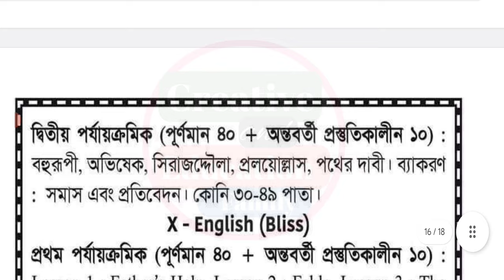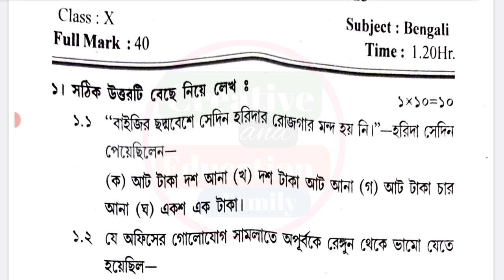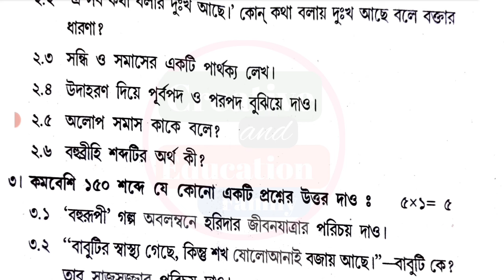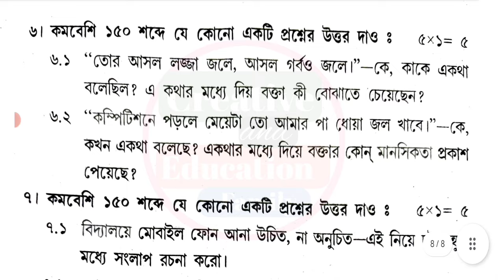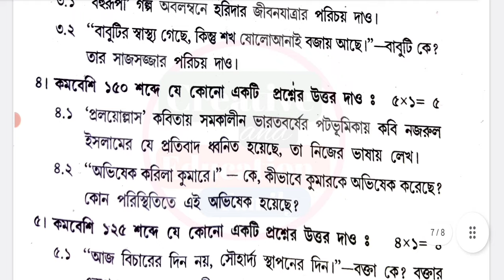class 10 bangla 2nd unit test question paper 2024 || class 10 bangla 2nd unit test suggestion 2024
class 10 bengali second unit test question paper 2024
class 10 2nd unit test 2024 bangla
class 10 english question 2024 2nd unit test
class 10 second summative exam 2024
class 10 2nd unit test 2024 bangla question paper

class 10 2nd unit test all subjects question answer 2024

class 10
class 10 bangla
bangla
bengali
question paper
syllabus
class 10 question pattern
2nd unit test 2024
class 10 second unit test exam 2024
class 10 second unit test bengali question answer 2024
class 10 bengali second unit test question 2024
class 10 second unit test Bangla suggestion 2024
class 10 bangla question answer 2024 2nd unit test
class 10 bangla second unit test question answer 2024
2nd unit test class 10 bangla
class 10 bangla 2nd summative exam question 2024